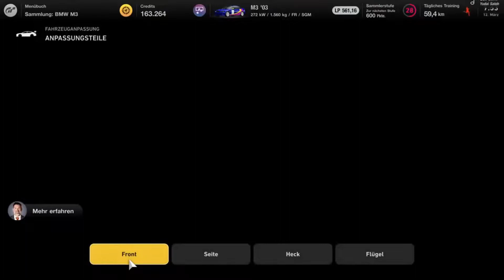Let's Play Gran Turismo 7 (PS5) - Part 63 -Europäische FR-Herausforderung 550, Teil 2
Das ist mehr ein BMW-Cup, ich habe noch keinen anderen europäischen FR gesehen xD

Spiel: Gran Turismo 7
Entwickler: Polyphony Digital
Publisher: Sony
Plattform: PS5, PS4
Beschreibung: Gran Turismo ist zurück, besser denn je. Der 7. Teil der Hauptreihe basiert zwar auf Gran Turismo Sport, wurde aber in jeder Hinsicht überarbeitet. Die Grafik ist noch besser geworden, es gibt wieder eine Kampagne, mehr Autos, mehr Strecken, variables Wetter, variable Tageszeiten, Tuning-Möglichkeiten, optische Modifikationen, usw.

Giorgio M.